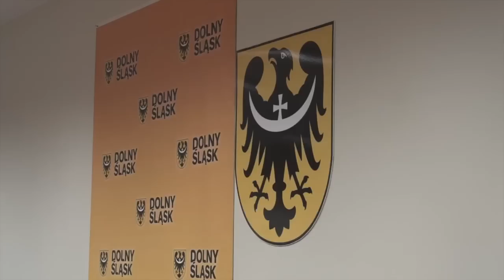Dolny Śląsk dla Królowej Sportu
Na Dolnym Śląsku dzięki programowi "Dolny Śląsk dla Królowej Sportu" powstaną nowe obiekty lekkoatletyczne.